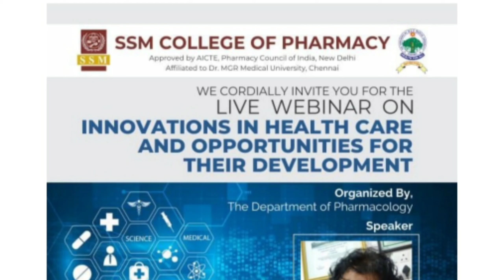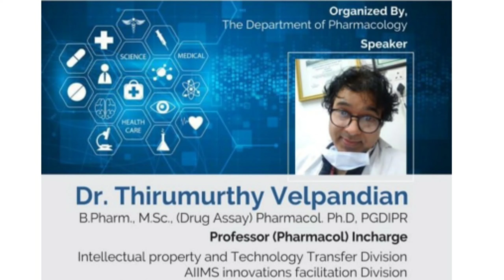Pharma news - 41 | eFDP /SDP | QUIZ COMPETITION |WEBINAR ON INNOVATION IN HEALTH CARE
Pharma news -41
Links for today
1.link for quiz COMPETITION

2. Link for National webinar  by ANU

3. Link for eFDP by seven hills college of pharmacy

4. Link for 4 day eFDP / SDP by sree Venkateswara College of pharmacy

5. Link for webinar by SSM college of pharmacy

These are links for today